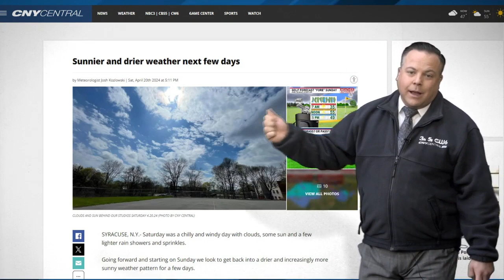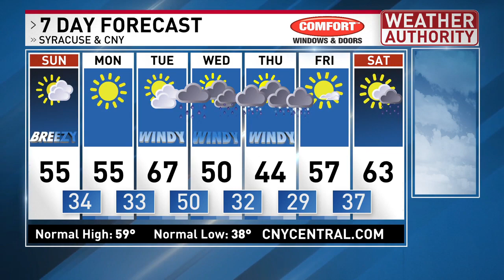Meteorologist Josh Kozlowski 6 PM 7Day 4 20 24